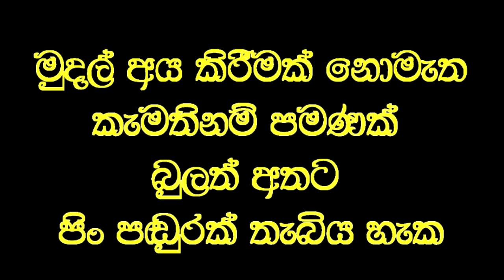බිහිරි දෙදෙනෙකුට විනාඩියෙන් ඇසීම දුන් වෙදමහතා